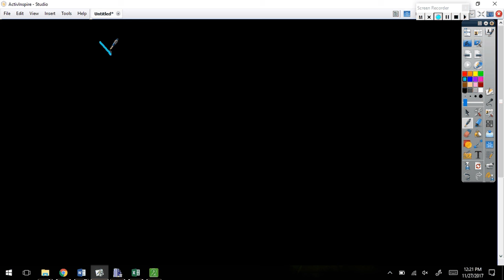11 27 Rational expressions simp, mult and divide